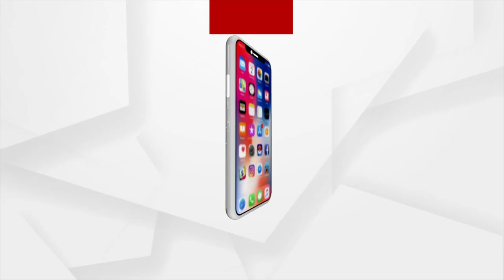No Comments, replied Health Minister Naba Das when asked about the Death Of his Cook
No Comments, replied Health Minister Naba Das when asked about the Death Of his Cook, Lalit.